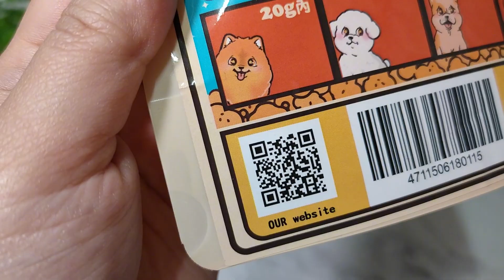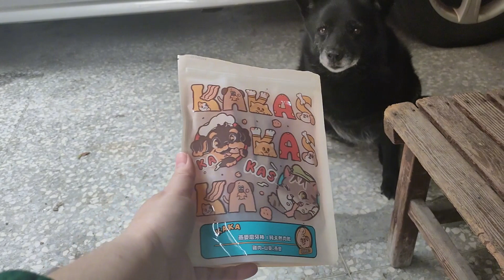【體驗】純天然肉乾 《KAKAS》燕麥磨牙棒( 雞肉+山藥)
《KAKAS》燕麥磨牙棒(雞肉+山藥)  [增強免疫力]

《KAKAS》的創立源自於為了家中毛孩的健康飲食，他們經過了兩年的學習寵物鮮食相關課程，對於毛孩的營養有著堅定的信念

以低溫烘烤的方式製作零食，以保持食材的風味和營養，專注於挑選合格的新鮮食材，並與合作廠商進行檢驗合格

製作過程中，他們堅持蔬菜和肉類的黃金比例，並且採用純手工製作的方式